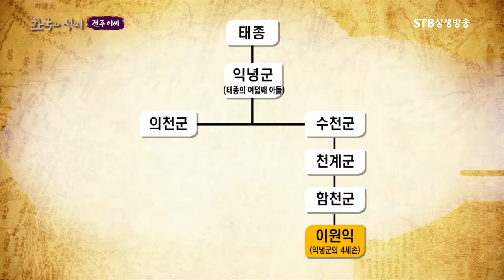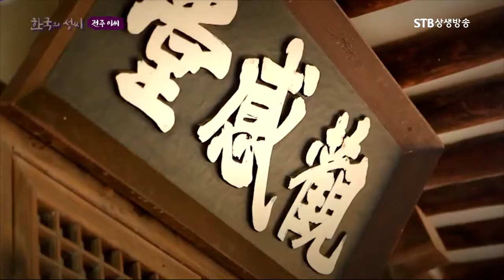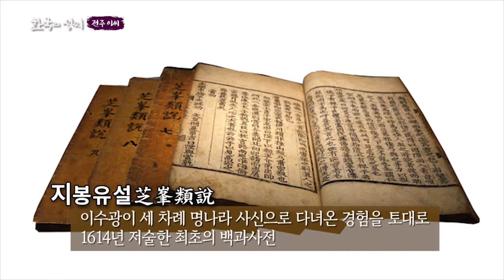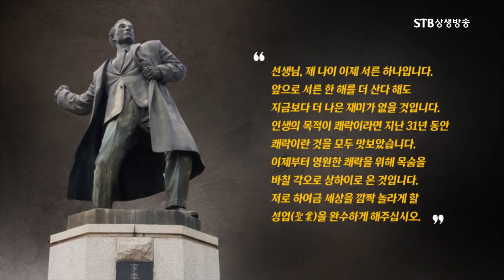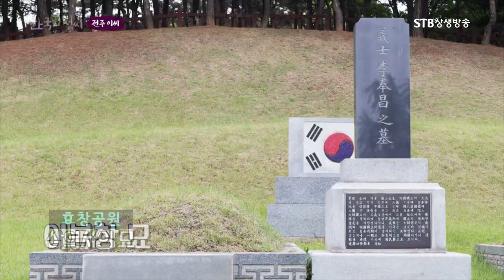전주 이 씨 인물 살펴보기ㅣ독립운동가 이봉창ㅣ세종대왕ㅣ이이ㅣ한국의 성씨ㅣSTB상생방송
한국의 성씨 8회 전주 이씨